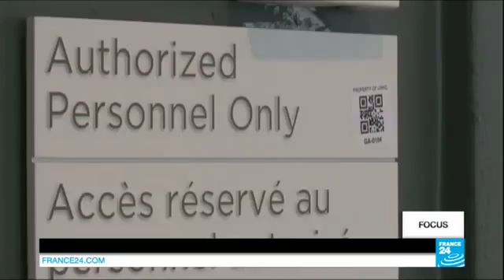9297 politics Welt France 24 Dans les coulisses de l’Assemblée générale de l’ONU à New York